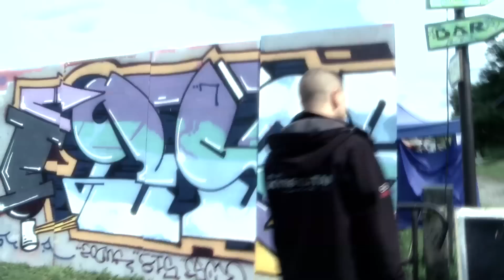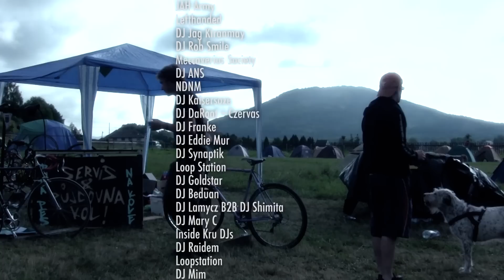Wonderland 2014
Byla to libovka! :-)